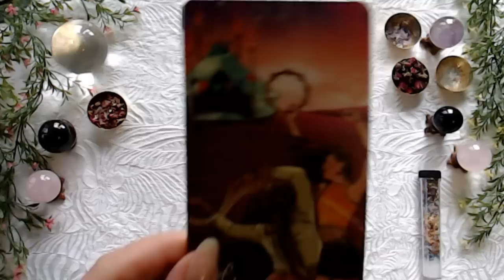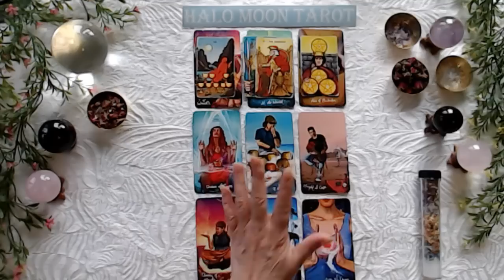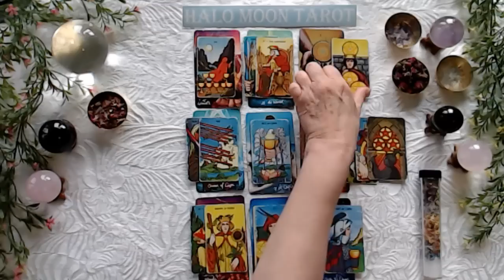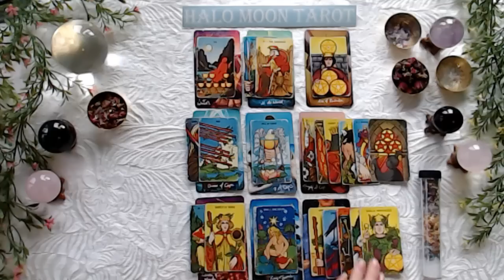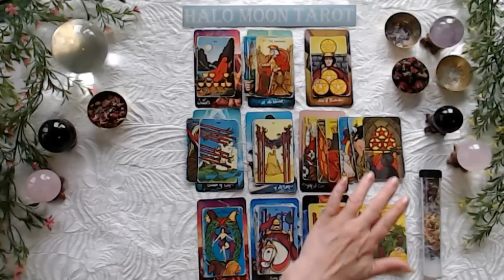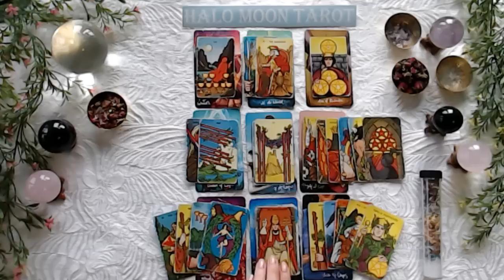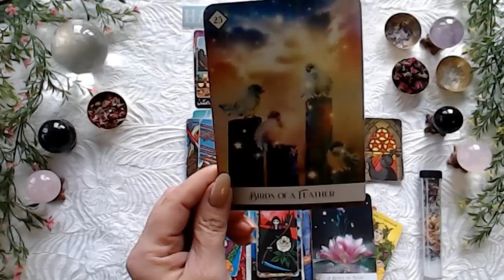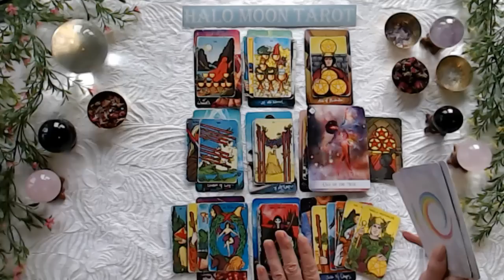LIBRA SINGLES - Letting this selfish person go. Keeping your options open pays off!